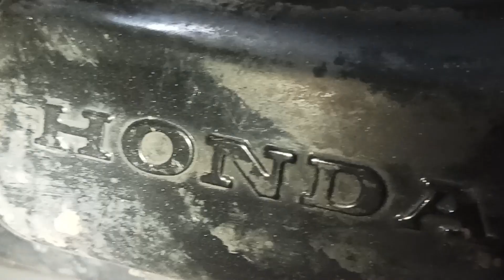Karácsonyi Live Hondázás